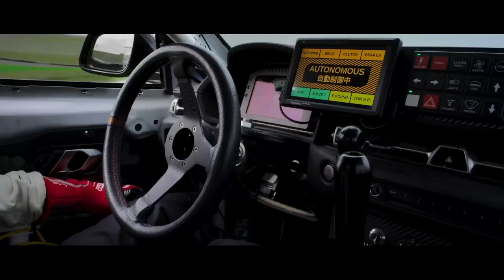Toyota сделала первый в мире дрифткар савтопилотом 😃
Инженеры исследовательского института компании оснастили специально настроенную для дрифта Супру мощным компьютером, который может управлять рулём, дроссельной заслонкой, коробкой переключения передач и торможением.

Специальные алгоритмы сами вычисляют оптимальную траекторию, рассчитывая положение автомобиля на треке 20 раз в секунду. Кстати, настраивать автопилот помогал японский автогонщик, легенда дрифта Кен Гуши.

И это не просто реклама компании. Задача инженеров — усовершенствовать системы помощи на дороге, чтобы передовые технологии могли дополнять водителей, используя инстинктивные рефлексы профессионального гонщика.